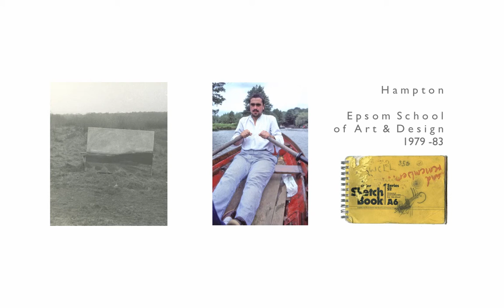Tom Rickman Painting archive one.mov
Tom Rickman Painting Archive 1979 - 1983